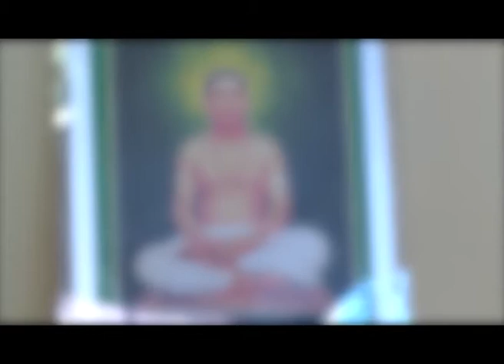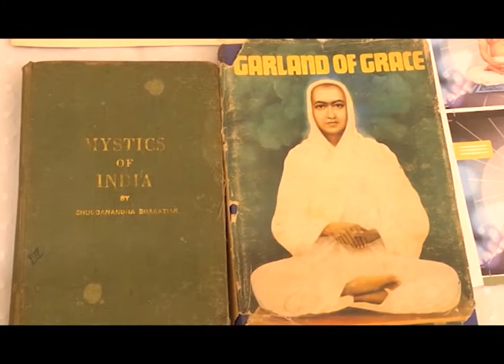Inter Faith Dialogue Sungum Chatworth